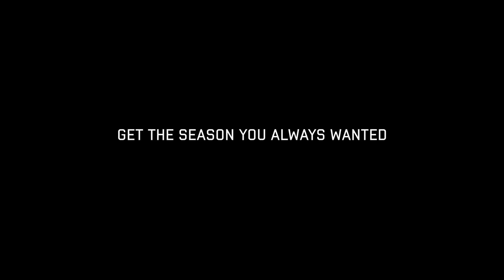Rob Gronkowski Gets His Winning Season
Watch as Gronk makes his first appearance back on the field - in Madden NFL 17.